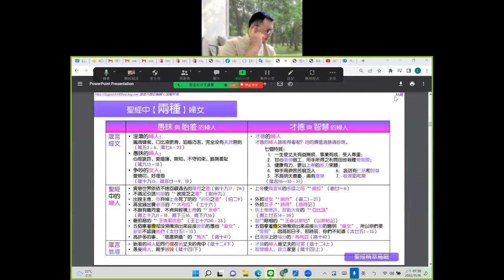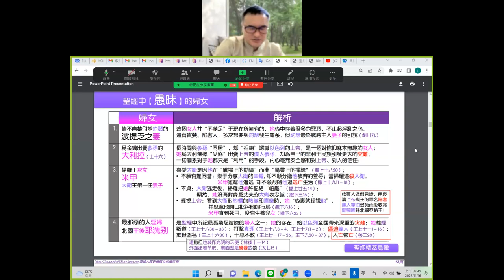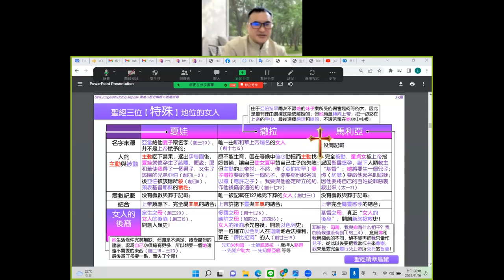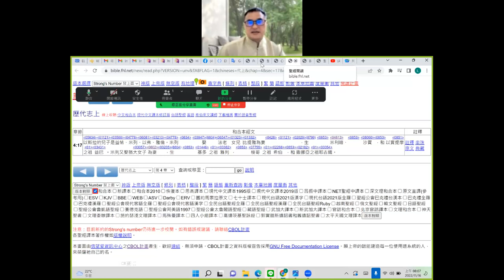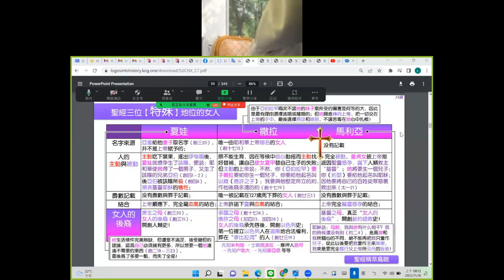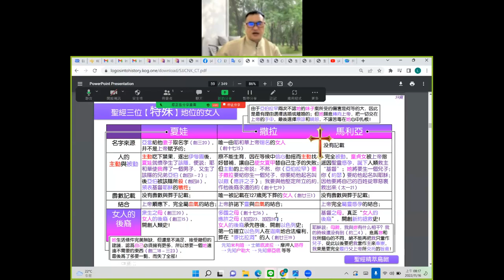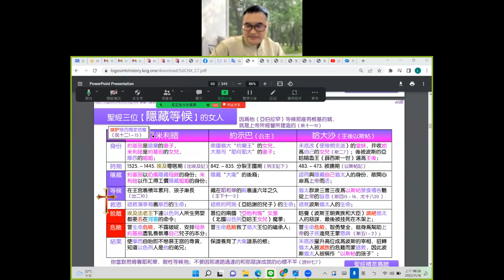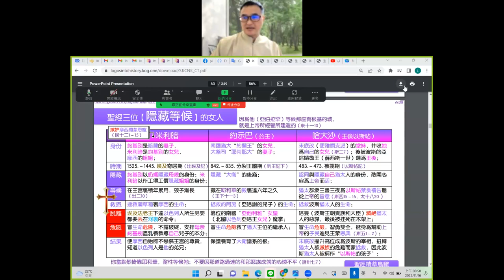聖經精萃鳥瞰：聖經中的婦女（下） 2022/11/16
聖經精萃鳥瞰（繁体）